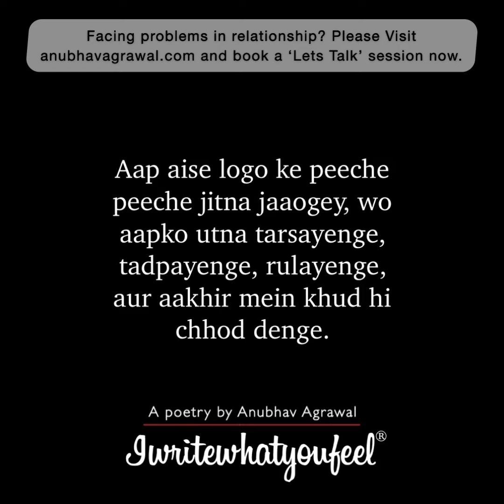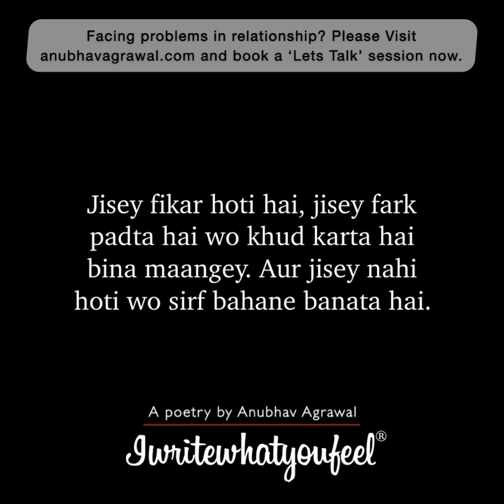"Tumhari Laakh Koshisho Ke Baad Bhi Woh..." Inspirational Poetry